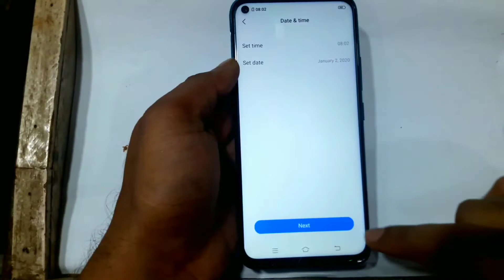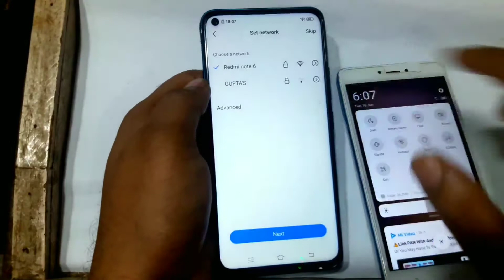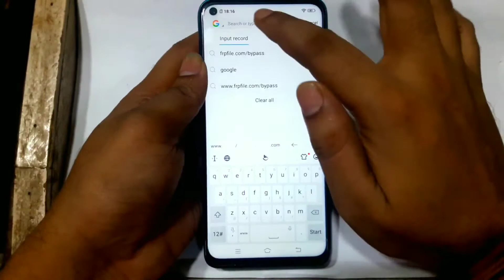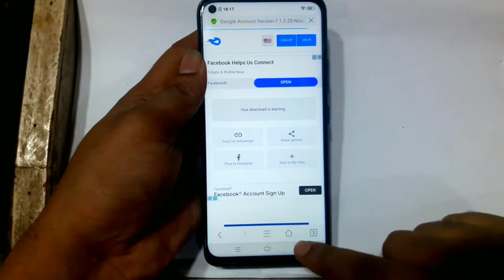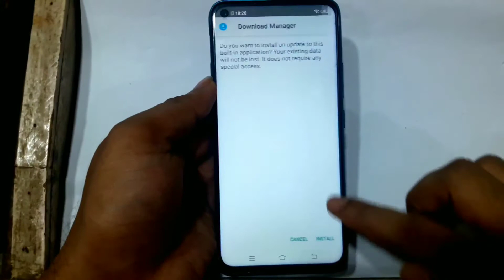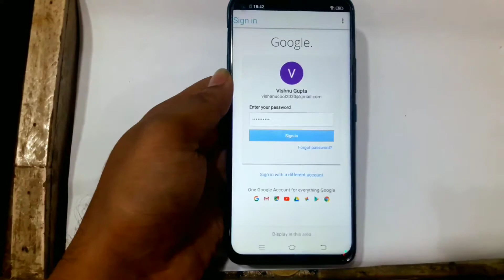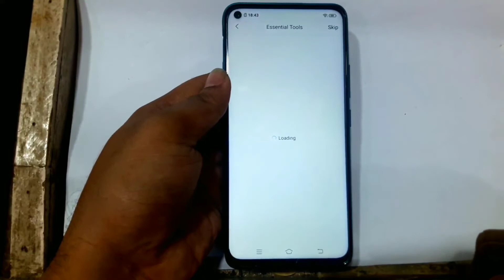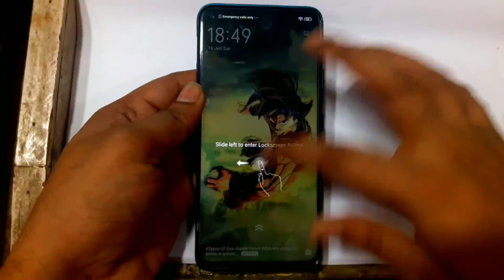Vivo Z1 Pro google Account bypass || FRP remove Without PC 100 % Warking new trick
Vivo Z1 Pro google Account bypass | FRP remove Without
Vivo Z1 Pro Pattern unlock

technical deepak2020